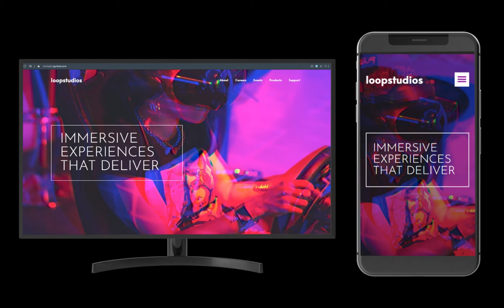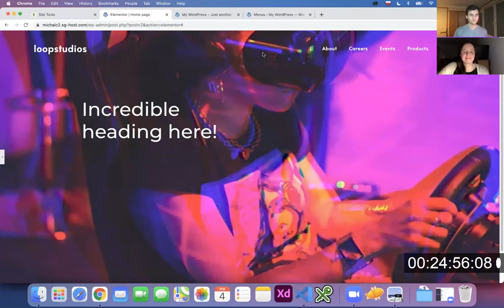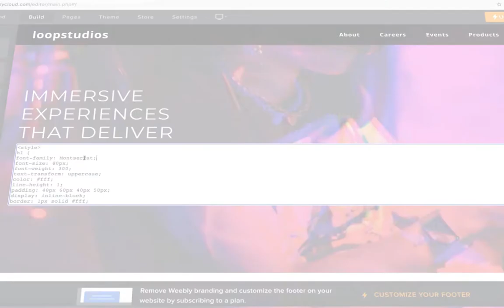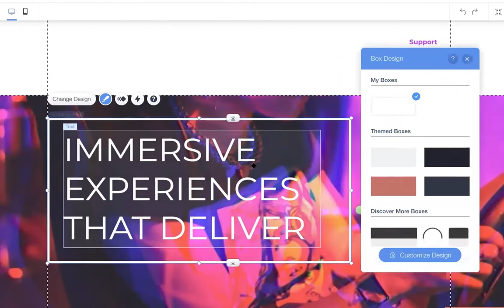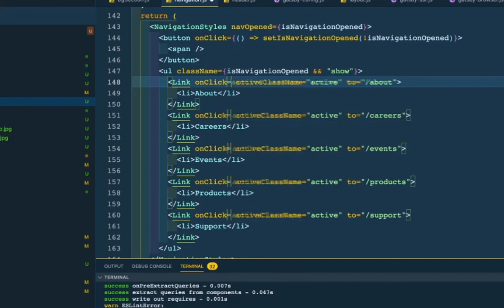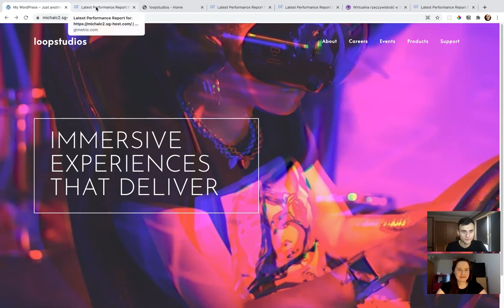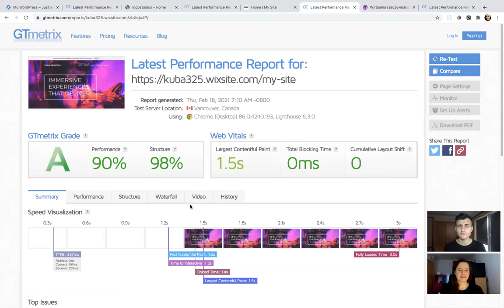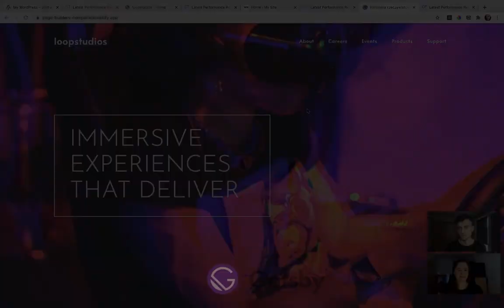Wordpress, Wix, Weebly, czy własna strona? Porównanie. || Jak stworzyć stronę internetową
Wiemy, że tworzenie strony internetowej jest skomplikowane. Dlatego właśnie opowiadamy o tym, jak stworzyć stronę internetową w najpopularniejszych webbuilderach, jakimi są Wix, Weebly i Wordpress. Pokazujemy również jak stworzyć stronę internetową w Gatsbym, który pozwala na samodzielne pisanie kodu od zera i porównujemy szybkość wszystkich stworzonych stron internetowych (a jest to jeden z najważniejszych czynników, które Google bierze pod uwagę przy indeksowaniu stron!).

Jeśli nie wiesz, jak stworzyć stronę internetową - po obejrzeniu tego filmiku na pewno się dowiesz! :)

00:00 Wstęp
01:37 Wordpress
06:28 Weebly
09:04 Wix
11:26 Strona customowa
15:17 Wyniki szybkości
22:24 Podsumowanie